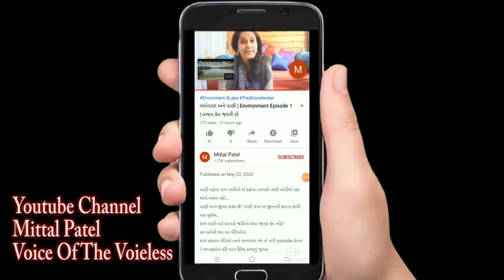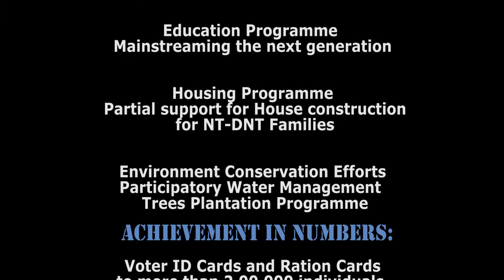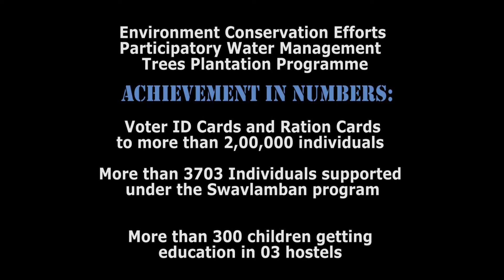સુરેન્દ્રનગરના પ્રફુલ સાયકલ સ્ટોરવાળા દર્શનભાઈની અનોખી વાત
વિચરતી જાતિના અને વંચિત સમુદાયના એવા લોકો જેઓ સ્વતંત્ર ધંધો કરવા ઈચ્છે છે પણ તેમની પાસે સાધન ખરીદવા પૈસા નથી અને લોન લઈ શકે એવી ક્ષમતા નથી. આવા પરિવારોને અમે સાધનીક સહાય કરીએ. સુરેન્દ્રનગરના પ્રફુલ સાયકલ સ્ટોરવાળા આ કાર્યમાં કેવી રીતે મદદરૃપ થાય છે એ સમજવા વિડીયો જોવો રહ્યો.